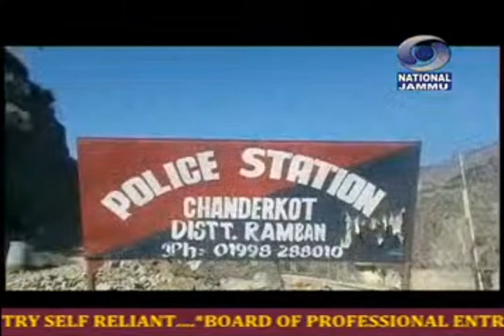15 मिनट की डोगरी खबराँ @ 5.00 PM, दिनांक :- 23 .05. 2020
15 मिनट की डोगरी खबराँ
Produced by Regional News Unit Jammu
Presented by doordarshan kendra jammu

News Dogri
Follow on @ twitter News Jammu
And Follow on Instagram News Jammu